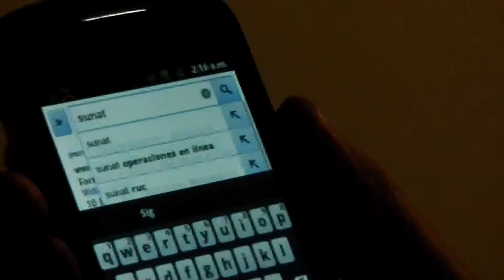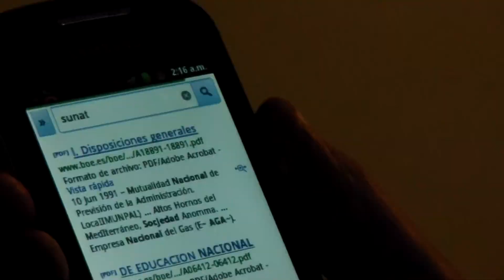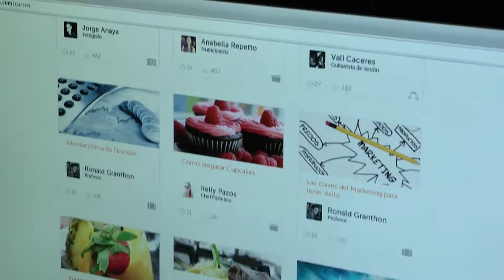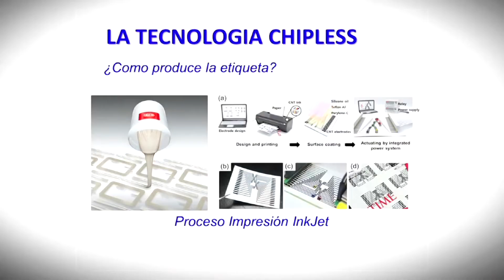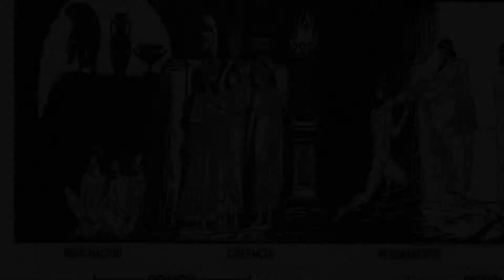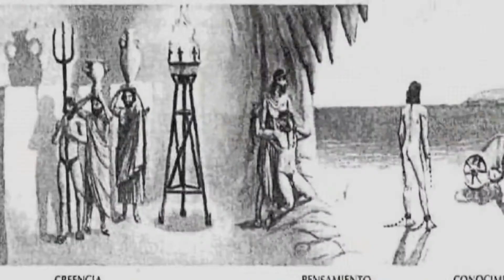Knowmad: el nómade del conocimiento 2/4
00:16 Roberto Bustamante: Cada cierto tiempo se habla que los jóvenes tienen ciertas características; ahora se habla de los knowmads como una forma de describir a los jóvenes ávidos por conocer... que participan en voluntariados más por curiosidad y usan la tecnología para seguir investigando y aprendiendo...

00:43 Maite Vizcarra: Gracias a la tecnología digital y el acceso móvil, los lugares de trabajo ya no tienen que ser clásicos como en una oficina. El Knowmad se caracteriza precisamente por esta capacidad dinámica de trabajar espacios distintos y además poder generar conocimiento... pero 'quién es un knowmad?
Está vinculado con algunas características. No tiene que ver con una edad determinada, es más bien una actitud.

01:13 Son personas muy creativas, innovadoras, generan conocimiento y no tienen temor a compartir su conocimiento, trabajan en red y además son personas que no le temen al fracaso...

01:32 Cristóbal Cobo: es un importante investigador del instituto de Internet de la Universidad de Oxford, que también está en Lima, para contarnos qué son los knowmads y si hay oportunidad para un país como el Perú respecto a este paradigma...

02:17 Cristóbal Cobo: creo que el futuro está aquí pero está mal distribuido, también se puede usar lo mismo con los knowmads lo que pasa es que está por aquí, por allá. El tema está en conectar a esa gente que está por aquí y por allá y que tiene ganas de hacer cosas...

02:30 Creo que hay montón de gente que no le queda bien la camisa de la sociedad actual y quiere buscar otra manera de contribuir conocimiento, otra manera de cómo explorar conocimiento, otra manera de cómo explorar emprendimiento; entonces cuando encuentran este concepto u otro concepto cercano dicen “esto es lo mío”...

02:45 Entonces, el tema está cómo pasamos de algo que es una innovación distribuida y que sea poco articulada a generar a estas personas en agentes de cambio.

02.57 Maite Vizcarra: Dentro del mundo de las empresas, tú que has estado intentando introducir tu producto, cuánto crees que te ayuda a ser un knowmad o tener esas habilidades entre blandas y duras. Por ejemplo, la negociación o tener  estos soft skills, el networking, el saber quién es quién, el famoso now how...

03:30 Un knowmad no solamente es una persona que tiene esas habilidades para poder accionar sino también tener la cualidad de poder conversar y poder caerle bien a las personas que quiere caerle bien. Al final, el networking es como una estrategia y también lo veo como una parte de relajarme y de conversar con otras personas que es vital de importancia para el progreso de un startup...

03:57 Desde el día uno me enfoqué a construir un network en el que pueda tener ciertos probables beneficio por los contactos que podía estar haciendo; entonces es algo que conocer a una persona que puede estar trabajando en una empresa enorme y tú siendo alguien tan chiquito puede sacarse bastantes beneficios que puede ayudar al crecimiento de la compañía...

05:01 Maite Vizcarra: Nos presentaron a Platón, un filósofo griego que estaba en una caverna, contaba un mito y de allí se acuñó la idea de, "sin caverna no hay idea". Y ya despúes, cuando estudiábamos Psicología en la universidad, nos contaban que la frustración era en verdad la madre de la innovación... qué tiene que ver esto con salir de la caja y empezar a hablar de knowmads
en las universidades...

05:27 Jorge Bossio: La alegoría de la caverna nos muestra una escenario donde muchos seres humanos podemos estar solamente observando parte de la realidad de lo que podríamos observar. Solamente aquello que percibimos a través  de los sentidos, pero existe también el mundo de la razón, que es lo que nos hablaba Platón, aquél mundo que podemos acceder a través del racionamiento, es el mundo de las ideas...

05:56 pero es cierto, si no hay cavernas, no hay ideas. Porque si uno no tiene conciencia de las limitaciones que el espacio nos genera, entonces no va a tener ese espíritu que se necesita para romper el espacio. Cuando se habla de pensar fuera de la caja también se tiene que tomar conciencia dela caja en el que nos encontramos, eso es lo que llamamos los paradigmas...

06:21 Nosotros vivimos en una realidad que configura nuestra relación con el entorno y con el mundo de las ideas y la razón, si nosotros conocemos primero ese espacio, luego podemos romper la barrera y generar procesos de innovación..eso es lo que alude este ejemplo de la caverna.